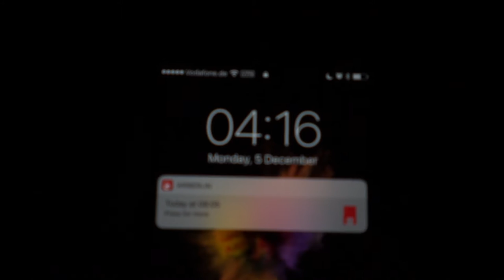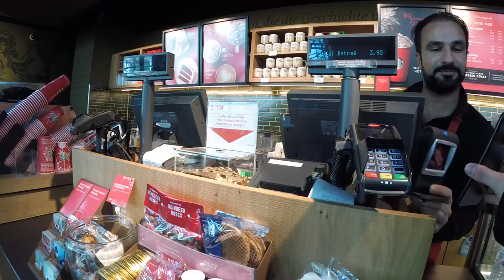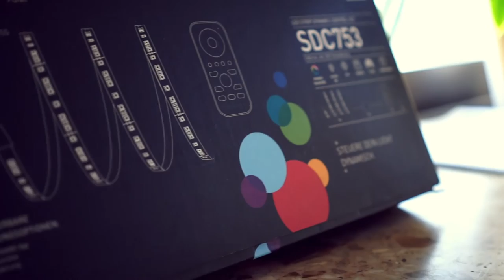KD #006 Ein Tag bei LEAD energy